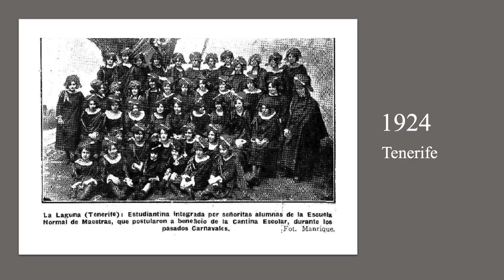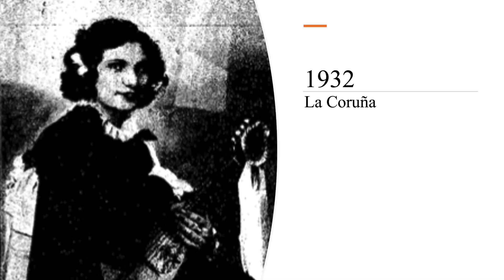Día Internacional de la Mujer 2021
Recorrido, en lo que dura una pieza instrumental, por imágenes que evidencian la participación de la mujer desde las estudiantinas decimonónicas hasta las Tunas Universitarias actuales que sólo pretende homenajearlas y darles el valor que merecen en la historia.